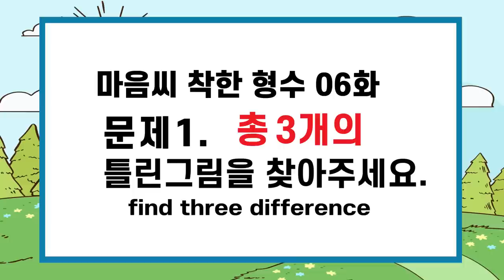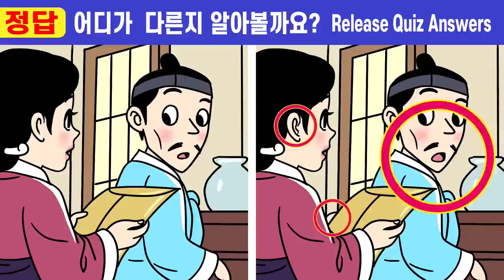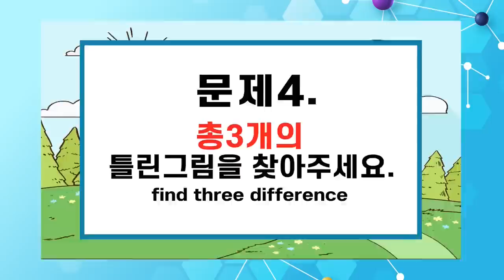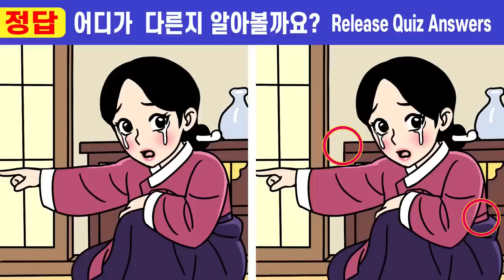【틀린그림찾기/두뇌퀴즈】🌸1문제도 못 맞추면 집중력 위기!ㅣ🧡171ㅣ마음씨착한형수 6화ㅣ두뇌 밸런스를 올려주는 치매예방 그림퀴즈!ㅣ하루10분, 집중력테스트ㅣ인지력개선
00:00  인트로
00:19  게임1
02:01  게임1 정답 확인
02:14  게임2
03:57  게임2 정답 확인
04:10  게임3
05:52  게임3 정답 확인
06:05  게임4
07:47  게임4 정답 확인
08:01  게임5
09:43  게임5 정답 확인
10:00  최종 화면